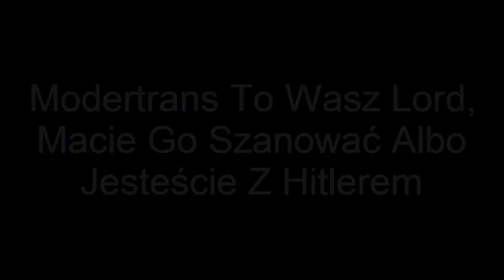Modertrans To Expert Meme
Kolejny Mem Przeciwko Pesie XD